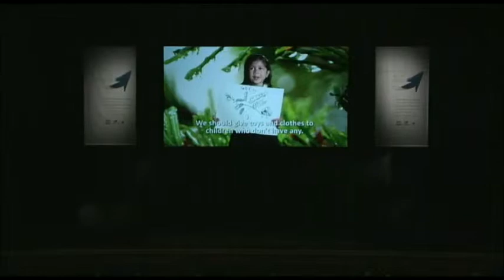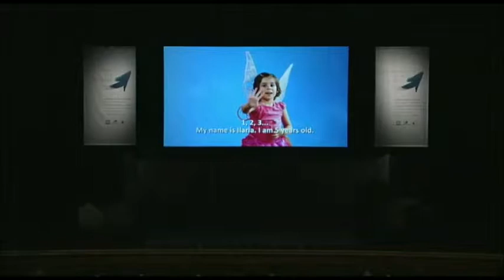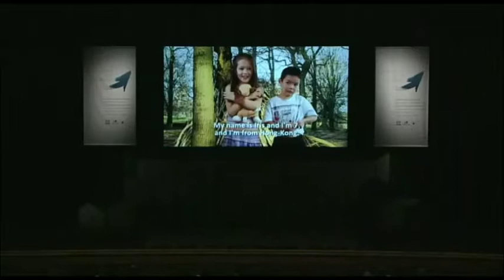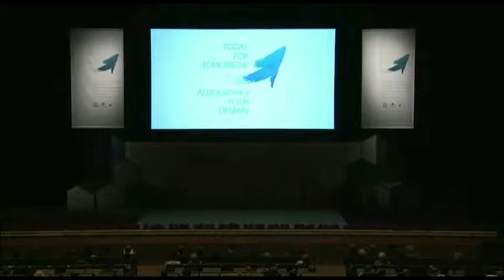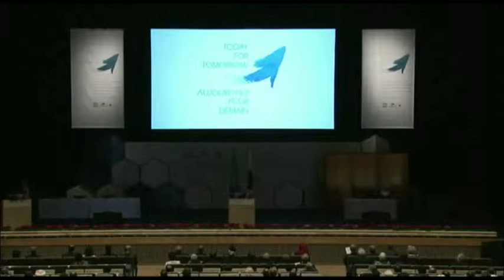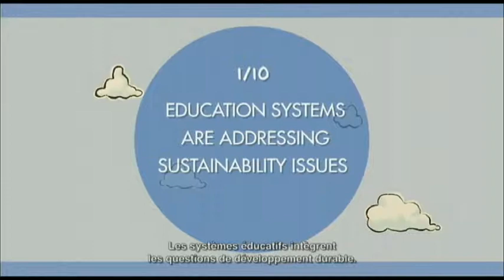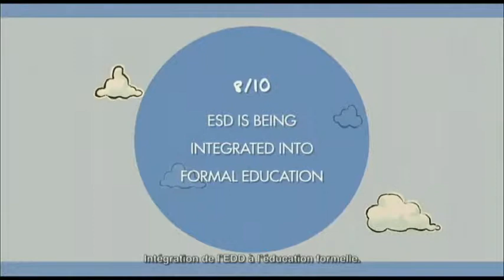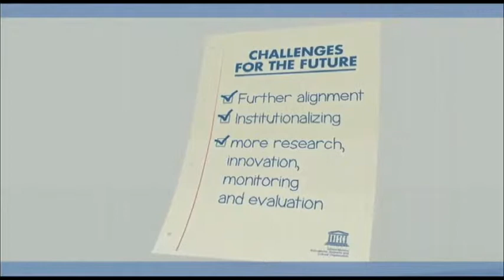開会全体会合 Ｐａｒｔ Ⅰ ≪ＥＳＤに関するユネスコ世界会議【閣僚級会合及び全体の取りまとめ会合（愛知県名古屋市）】≫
2014年11月10-12日、愛知県名古屋市において、日本政府とユネスコの共催により「持続可能な開発のための教育（ESD）に関するユネスコ世界会議」が開催され、閣僚級をはじめとした政府代表や研究者など約３，０００人が出席し、「国連ESDの１０年」を振り返り、2015年以降のESD推進方策を議論しました。その成果として、各ステークホルダーがESDを更に強化し、そのための行動を起こすことを宣言する「あいち・なごや宣言」が採択されるとともに、「国連ESDの10年」の後継プログラムとして、2015年以降のESD推進の枠組みである「ESDに関するグローバル・アクション・プログラム（GAP）」の開始が正式に発表されました。